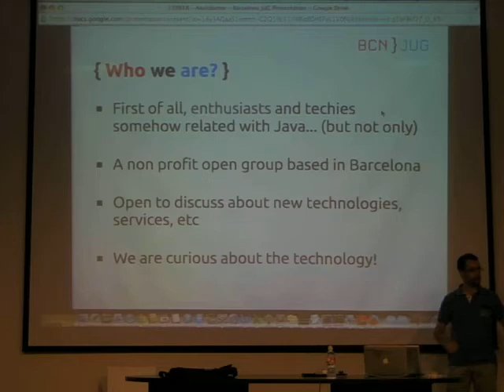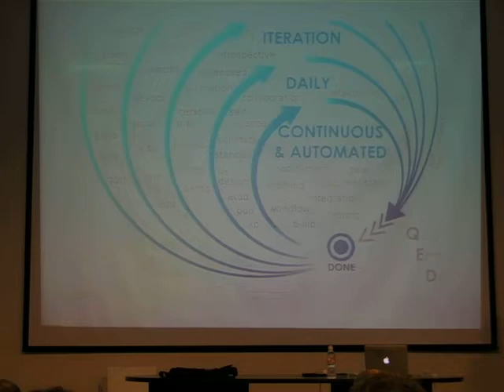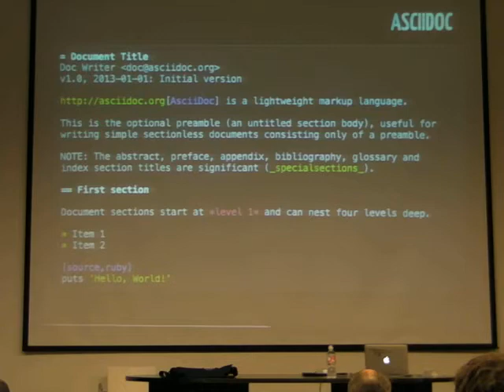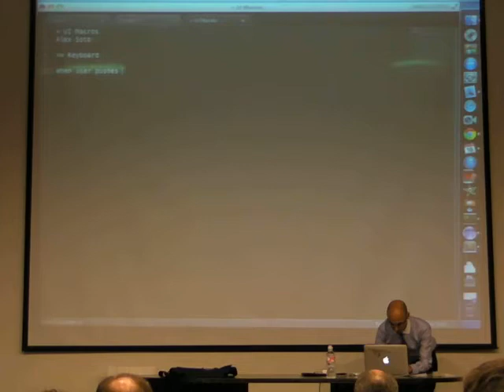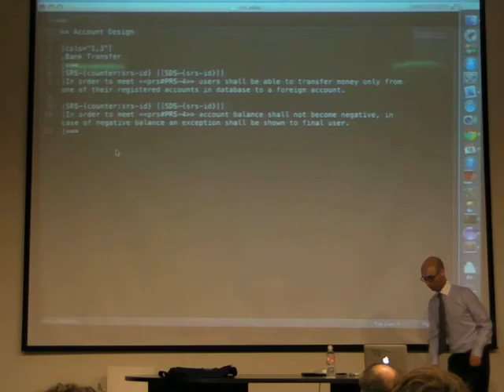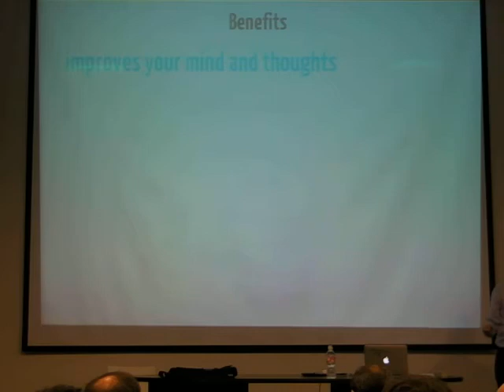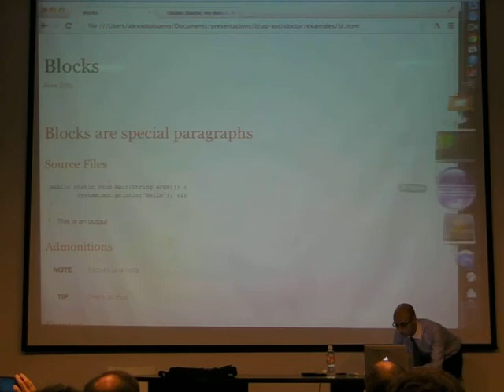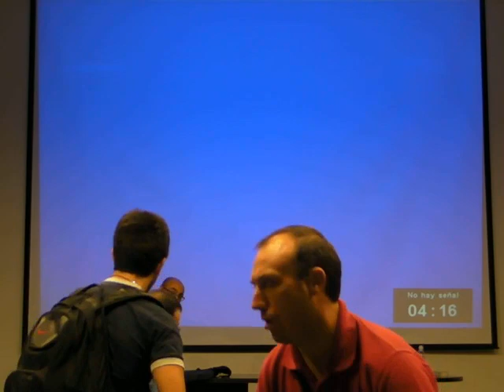¡Vuelta al cole! Pastillas Asciidoctor para mejorar tu documentación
Os invitamos a nuestra primera charla del curso escolar gracias a +Alex Soto centrada en ese aspecto que a tantos les disgusta (y preocupa) que es la documentación y cómo se puede mejorar su gestión dentro del ciclo de vida de un proyecto.

"Doctor, Doctor, mi documentación está enferma. ¿Puedo tomar unas pastillas Asciidoctor?"